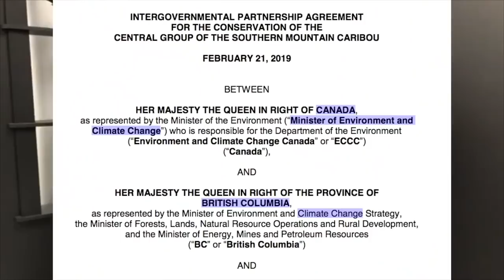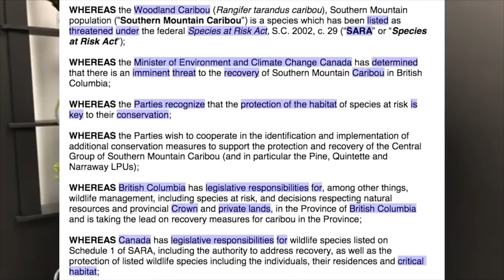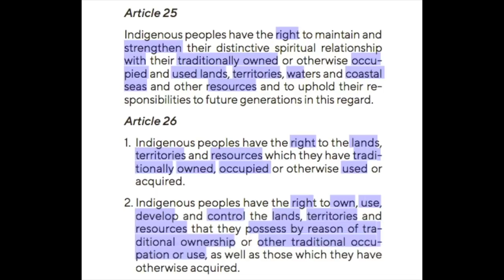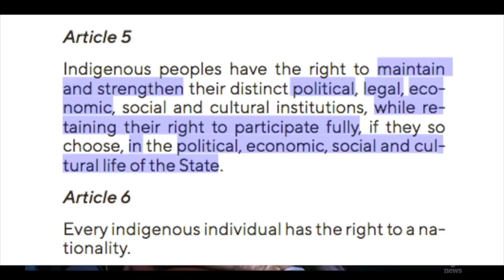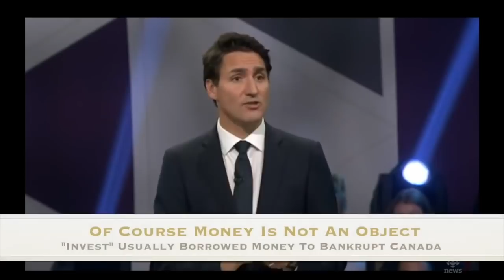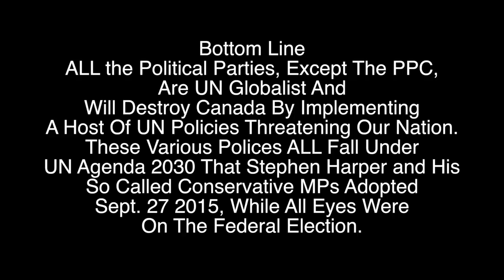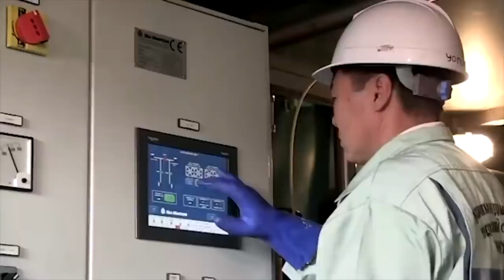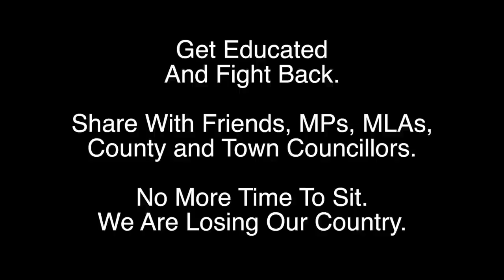UNDRIP - Caribou Recovery - UN Agenda 2030 - Connecting the Dots.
Segments of 3 Short Videos to Illustrate how UNDRIP, Caribou Recovery, and UN Agenda 2030 are connected and the Loss of Your Property Rights.

Conservative Party of Canada: Andrew Scheer, Blaine Calkins, Michelle Rempel, Pierre Poilievre, Bob Zimmer, Todd Doherty.

Liberals: Justin Trudeau, Bill Moreau,

NDP: Jagmeet Signh,

Green: Elizabeth May.

Canada, you now will get what you voted for. How's it going thus far?

Sustainable Development
UN Agenda 21 2030
Gavi
Fauci
SDA
Smart Dust
Terraforming
Chem Trails
5G
Nano Tech
Passport
down
smart dust
hydrogel
rna
unmask
face mask
protest
BLM
AI
Ronv